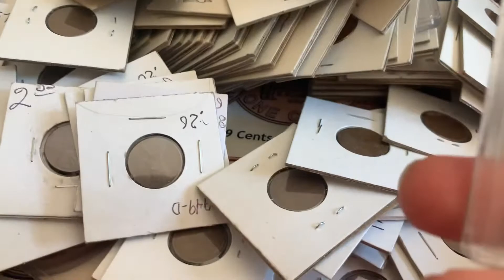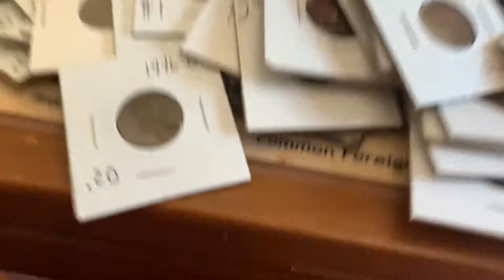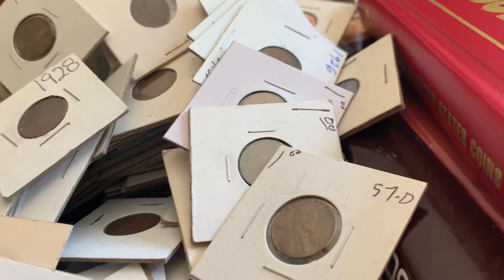I got too many coins yesterday at the coin show!